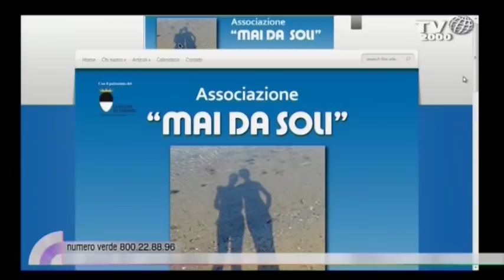"Mai da soli, ci vuole buio per vedere le stelle": il racconto di Stefano Ferrari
Stefano Ferrari, ospite di Eugenia Scotti nello spazio Azzurro di Nel cuore dei giorni, ha scritto un libro sulla sua storia dal titolo "Mai da soli" nel quale descrive cosa significa sofferenza, cosa vuol dire cercare con dignità di resistere a qualsiasi forma di disperazione.